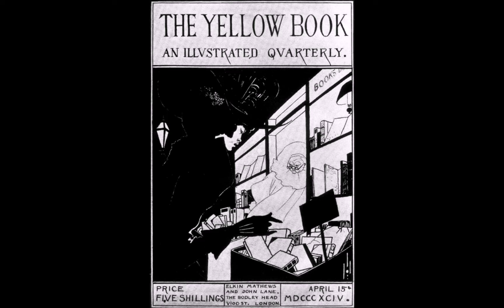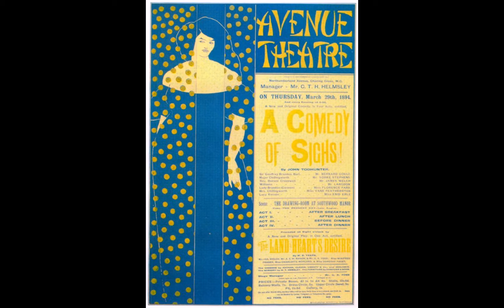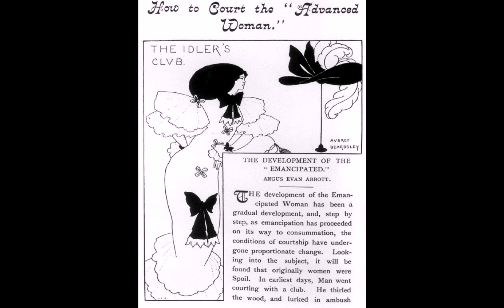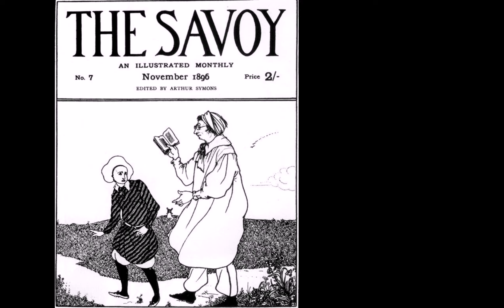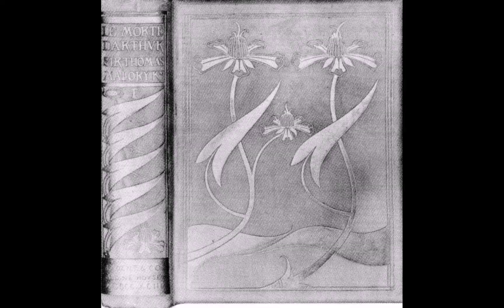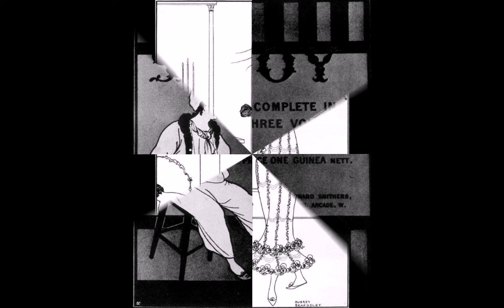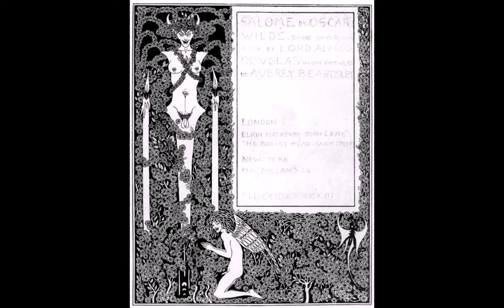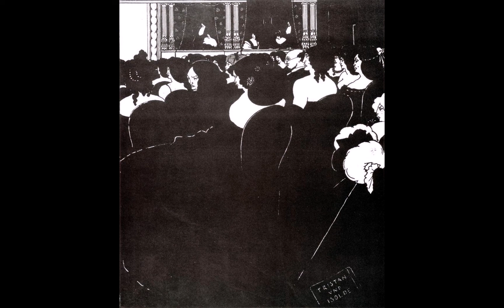Super Nice Video Clip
I recommend this store craft tools click on the link for more details
I recommend this store art click on the link for more details